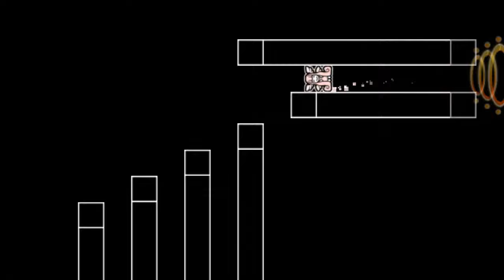Free level tải nhiều nhất GD, nhưng lại bị ăn gậy bản quyền, thế mới cay┃Auto Play Arena by Jax.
Nội Dung 👉 Free level tải nhiều nhất GD, nhưng lại bị ăn gậy bản quyền, thế mới cay┃Auto Play Arena by Jax.

7. Blox Fruits👇Click the link and Play Blox Fruits

Tiếng Việt.

© Đây Là Video Gốc Bản Quyền Thuộc Về Công Chúa GaVN 👉 Không up lại.

🎵Music🎶